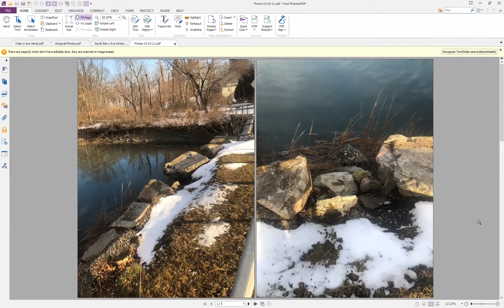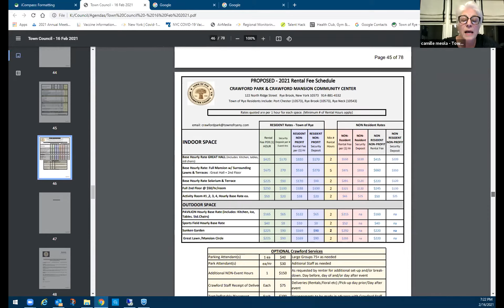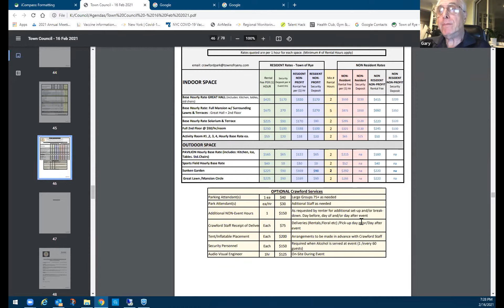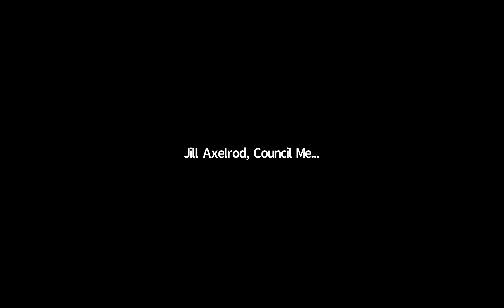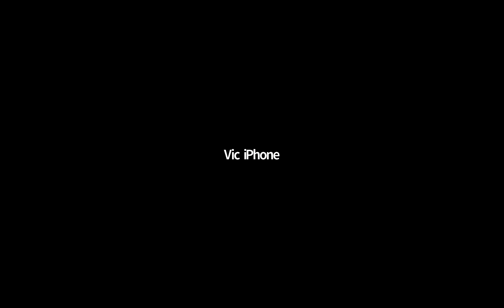Town Council Meeting - February 16, 2021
1 0:09 -  PLEDGE OF ALLEGIANCE

 2  Moment of Silence for the Passing of George Hogben

 3  ROLL CALL

 4  ADOPTION OF MINUTES

    a)  Meeting Held January 19, 2021

 5  RESOLUTIONS/DISCUSSIONS

    a)  Resolution: Declaring an Emergency Regarding the Otter Creek Bridge Northern Wing Walls and the Need to Repair the Same

    b)  Resolution: Authorize the Town Supervisor to Engage the Professional Engineering Design and Construction Observation Services of Down To Earth Consulting, LLC (DTE) to Effect Emergency Repairs to the ...

    c)  Discussion: Councilperson Pamela Jaffee to Present a Letter from the Town of Rye Sustainability Committee Regarding the Proposed Danskammer Power Plant

    d)  Resolution: Approve the 2021 Crawford Park Capital Expenditures in the Amount of $64,304.62

    e)  Resolution: Approve Crawford Park and Crawford Community Center Rental Rates

    f)  Resolution: Award a Contract for Video Production to Brooke Productions of 637 Interlaken Lane, North Babylon, NY 11703 for Crawford Community Center Public Relations and Advertising Purposes

    g)  Resolution: Authorize the Town Council to Procure the Necessary Technological Means for a Streaming Video Feed from the Town of Rye’s Crawford Mansion to the Village of Rye Brook and Village of Port C...

    h)  Resolutions: Homestead / Non-Homestead Base Proportions

    i)  Resolution: Certiorari - Pedro and Cindy Vilca, 51 Hawthorne Avenue, Rye Brook, New York 10573

    j)  Resolution: Re-Appoint Mark Klapper to the Board of Assessment Review

 6  REPORTS

    a)  Crawford Park

    b)  Finance

    c)  Receiver of Taxes

    d)  Town Attorney

    e)  Town Clerk

    f)  Enter Into Executive Session to Discuss Contract Negotiations

 7  ADJOURNMENT